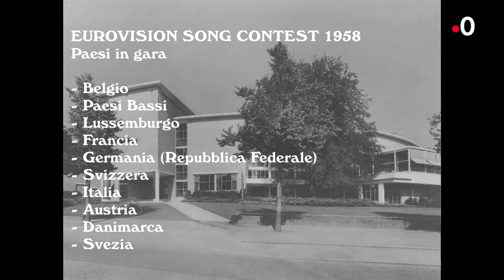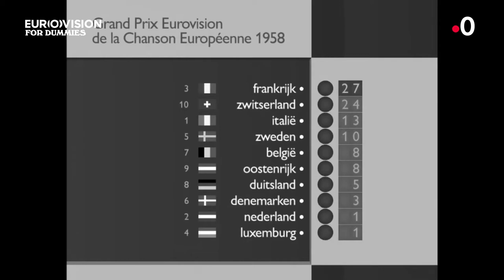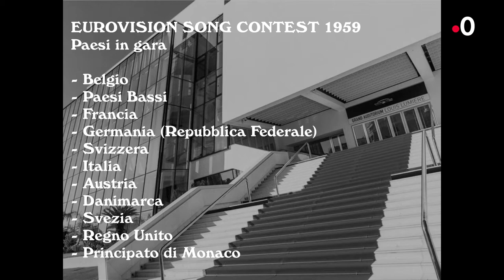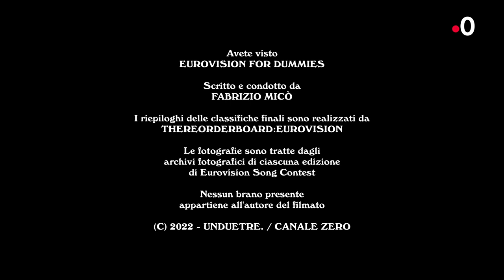EUROVISION FOR DUMMIES - Ep. 1 (dal 1956 al 1959) (SUB ENG)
Dovevano essere dei video esplicativi sulle curiosità dell'Eurovision Song Contest, hanno finito per essere dei video sulla cronistoria dell'evento, fra numeri, date e qualche bizzarria regolamentare.

Primo episodio: gli Eurovision Song Contest dal 1956 al 1959.